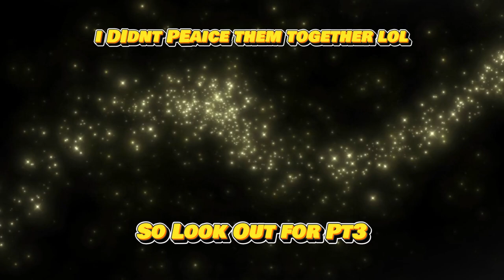Cal Kestis Approved Video: Jedi Survivor pt2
What Happens when Cal has to find old friends and go up against a rancor?